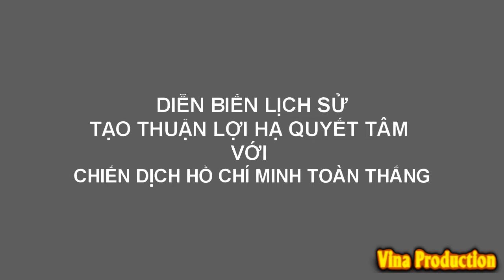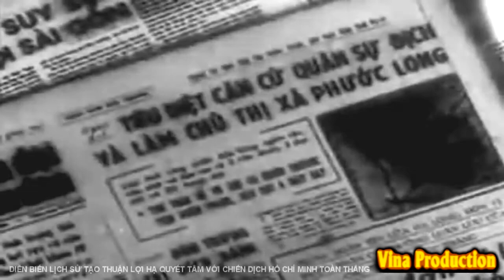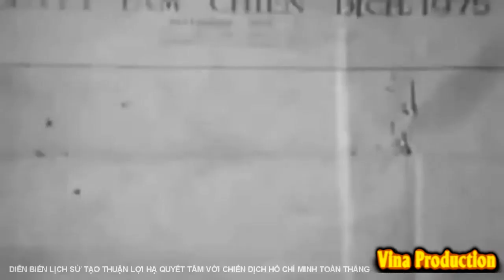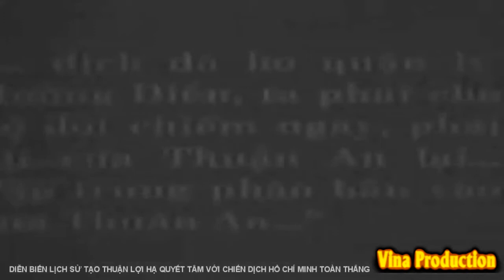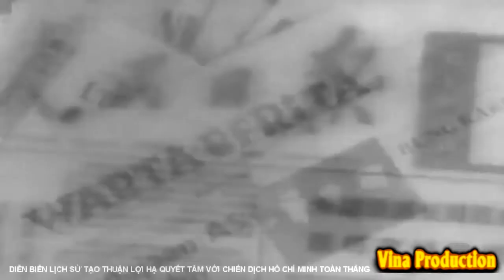Chiến Dịch Hồ Chí Minh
Thành phố Saigon & vùng lân cận
- Thời gian: Từ 26/4 đến 30/4/1975
- Lực lượng tham chiến:
+ Ta: Các quân đoàn bộ binh 1, 2, 3, 4, 232 (tổng cộng 15 sư đoàn); các trung, lữ đoàn bộ binh; 4 trung, lữ đoàn tăng - thiết giáp; 6 trung đoàn đặc công & các đơn vị hỏa lực, kỹ thuật khác.

Tổng cộng: 240.000 quân, 400 xe tăng, thiết giáp, 420 pháo…

+ Địch: 5 sư đoàn bộ binh: 22, 25, 5, 18 & sư đoàn thủy quân lục chiến; 2 lữ đoàn dù, 1, 4; lữ 3 kỵ binh thiết giáp; 4 liên đoàn biệt động quân, bảo an & các đơn vị khác.

Tổng cộng: 240.000 quân, 625 tăng, thiết giáp, 400 pháo…

- Kết quả: Ta tiêu diệt quân đoàn 3 & toàn bộ các lực lượng tăng cường, diệt & làm tan rã quân đoàn 4 cùng tất cả các lực lượng địch còn lại trên chiến trường; giải phóng thành phố Saigon – Chợ Lớn, đòn quyết định làm tan rã toàn bộ ngụy quân, ngụy quyền, giải phóng hoàn toàn miền Nam.
Kíp lái xe tăng do Đại đội trưởng xe tăng Bùi Quang Thận dẫn đầu tiến vào cắm cờ chiến thắng trên nóc Dinh Độc Lập.
Diễn biến chính
Mùa Xuân năm 1975, sau khi bị mất toàn bộ quân khu 1 & 2, một nửa binh lực của quân ngụy đã bị tiêu diệt, trong thế tan rã chiến lược hầu như không thể cứu vãn nổi, địch vẫn ra sức tổ chức lực lượng, tích cực phòng ngự, lấy việc bảo vệ Saigon làm mục đích chiến lược để có thể mặc cả với ta trong trường hợp dẫn đến thương lượng hòa bình. Chúng lần lượt tổ chức các tập đoàn phòng ngự từ xa, như tập đoàn phòng ngự Phan Rang, tập đoàn phòng ngự Xuân Lộc & sau đó là tập đoàn phòng ngự trực tiếp thành phố Saigon – Chợ Lớn.
Ngày 18/4, ta tiến công Phan Rang, đập tan tuyến phòng ngự của địch ở đây, bắt sống Trung tướng Tư lệnh mặt trận Nguyễn Vĩnh Nghi. Ngày 20/4, trước sức tiến công của ta, Sư đoàn 18 ngụy tháo chạy, Xuân Lộc thất thủ.
Các tuyến phòng ngự từ xa đã bị phá vỡ, địch co về phòng ngự trực tiếp thành phố Saigon với ba tuyến phòng ngự: vòng ngoài (bán kính 25 - 30 km), vòng ven & nội đô.
Giữa tháng 4, ta quyết định mở chiến dịch tiến công mang tên “Hồ Chí Minh” nhằm giải phóng Saigon & toàn bộ miền Nam trước mùa mưa. Tất cả các lực lượng chiến lược được huy động cho chiến dịch này.
Sau khi đã hoàn thành công tác chuẩn bị & tập trung một khối lượng rất lớn lực lượng & phương tiện trong thời gian ngắn nhất ở vùng kế cận Saigon, chiều 26/4, ta nổ súng mở màn chiến dịch. Từ năm hướng các quân đoàn đồng loạt tiến công Saigon.
Từ 26 đến 28/4, ta chọc thủng tuyến phòng ngự vòng ngoài, đập tan sự kháng cự của các sư đoàn địch, tiếp cận Saigon. Địch bị rối loạn hoàn toàn về chiến lược. Từ chiều 28/4, các cánh quân ngụy không còn nhận được lệnh từ Tổng hành dinh & các tướng chỉ huy nữa vì họ đã tháo chạy ra nước ngoài.

Tổng thống Việt Nam Cộng hòa, Đại tướng Dương Văn Minh cùng toàn bộ nội các bị bắt & phải tuyên bố đầu hàng không điều kiện trước Quân giải phóng (ảnh tư liệu)
Ngày 29/4, quân ta tổng tiến công. Các binh đoàn bộ đội hợp thành tiến công trong hành tiến, tiêu diệt các cánh quân địch ngăn chặn & phản kích, nhằm thẳng các mục tiêu đã được phân công. Sáng 30/4, trong thế thua đã rõ ràng, địch xin ngừng bắn, bộ đội ta vẫn kiên quyết tiến công. Các quân đoàn nhanh chóng đánh chiếm các mục tiêu. 11h30 ngày 30/4, sau khi Dinh Độc Lập thất thủ, Tổng thống ngụy Dương Văn Minh tuyên bố đầu hàng vô điều kiện.
Ngày 1/5, toàn bộ lực lượng còn lại của quân ngụy tan rã, ta giải phóng hoàn toàn miền Nam, kết thúc chiến dịch Hồ Chí Minh lịch sử.

NHỮNG PHÁT TRIỂN của NGHỆ THUẬT QUÂN SỰ
Đây là chiến dịch tiến công chiến lược binh chủng hợp thành có quy mô lớn nhất trong lịch sử chiến đấu của quân đội ta. Chiến dịch được thực hiện trong tình huống hai bên mặt đối mặt, cùng biết rõ ý đồ & lực lượng của nhau, khó tạo nên yếu tố bất ngờ ngay cả trong phạm vi chiến thuật, do đó, là bước phát triển về nghệ thuật chỉ huy. Ta tiến công trên tất cả các hướng, tạo thành thế hợp vây ngay từ đầu, khiến địch chỉ còn cách chấp nhận tác chiến hoặc đầu hàng. Trong đột phá chiến dịch ta vừa đánh địch phòng ngự vòng ngoài, vừa dùng các binh đoàn mạnh chọc thẳng vào chiều sâu & đầu não địch, đánh quỵ địch nhanh chóng. Lần đầu tiên ta sử dụng bộ đội tăng thiết giáp tập trung ở quy mô binh đoàn (lữ đoàn), đảm nhiệm một hướng tiến công chủ yếu với tính chất là đoàn (lữ đoàn), đảm nhiệm một hướng tiến công chủ yếu với tính chất là cụm cơ động thọc sâu phát huy được sức đột kích nhanh & tăng cường khả năng tác chiến trong hành tiến. Về chỉ đạo chiến lược, ta đã kết hợp chiến dịch với tiến công chiến lược trên toàn chiến trường, giành thắng lợi hoàn toàn.
@ Viết đúng theo dẫn trình năm 1995 của giáo làng Vũ Văn Đoàn.